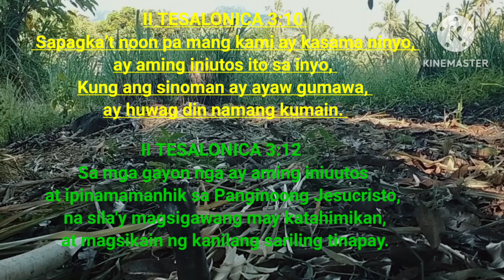PART 2 DATING PARAAN NG PAG AANI NG PALAY // BUHAY PROBINSYA/. BILIRAN ISLAND